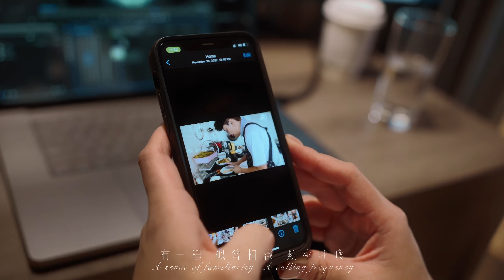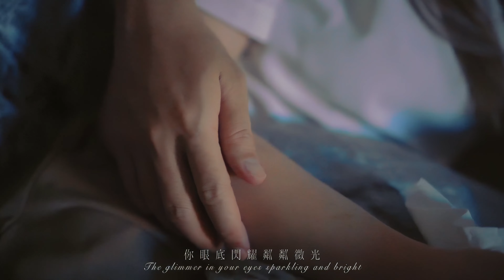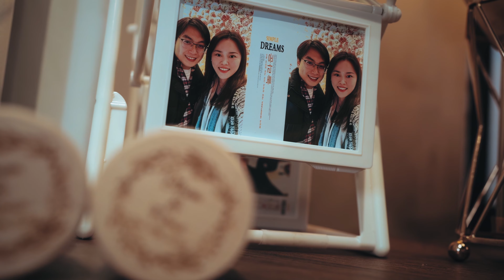范勤敏Fiona [眼底的微光] GJM Official Music Video HD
因為我看見了你身上的那道光
所以我勇敢前行
因為你也看到我的獨特光芒
所以你勇敢前行
一步步的走過每一個日子
讓我們圓滿彼此
因為你的缺點和優點
加上我的缺點和優點
讓我們彼此成為更完美的人
謝謝你在我的生命裡出現
我們擁有了彼此才完整
在未來每個日子裡
讓我們繼續一起破關前行吧！
出品｜GOOD JOHN MUSIC
演唱Vocal｜范勤敏
作詞Lyricist｜蕭人豪
作曲Composer｜蕭人豪
編曲Arranger｜盧鈞右Neon
製作人Producer｜阿將John，人豪
攝影MV剪輯｜GOOD JOHN MUSIC x 子瀛 x Eric
MV字卡設計MV GRAPHIC DESIGNER｜子瀛
封面設計EP COVER DESIGNER｜微小事物
Verse/1
感情不敢太過期待
獨自生活也算精彩
第一眼你的神態
卻深深烙印在腦海
有一種 似曾相識  頻率呼喚

開始期待週末的早餐
微風裡漫步到車站
言談間的親切感
越了解 越加深牽絆
甜蜜在 微笑與注視間瀰漫

Chorus/1
你眼底閃耀粼粼微光
穿越夜幕照亮我前方
告訴我一個信號
對的仁已來到身旁

你眼底閃爍溫柔微光
牽起手就能夠看清楚 方向
生活無需浪漫包裝
但因彼此而踏實
閃閃發亮

Verse/2
每件事都悉心對待
到處都有你的溫暖
那些受過的傷害
就留在 昨天裡消散
幸福是 每個被你珍惜的現在

但因彼此而踏實
閃閃發亮

Bridge/
你是生命 最亮的光
我不再迷茫
微笑像 陽光灑 在心上
讓我能 在懷抱 中安放

Chorus/3
我看見你眼底的微光
這次下決心緊緊 抓牢
小細節對我的好
旁人也被感染照料

溫柔是你眼底的微光
時光琢磨出愛最美的模樣
生命有了彼此依靠
打鬧走過的日常
閃閃發亮